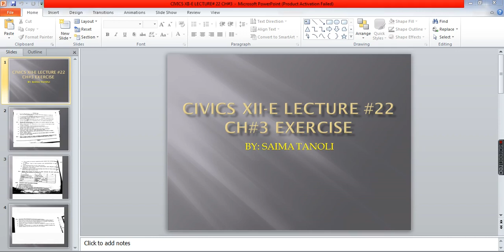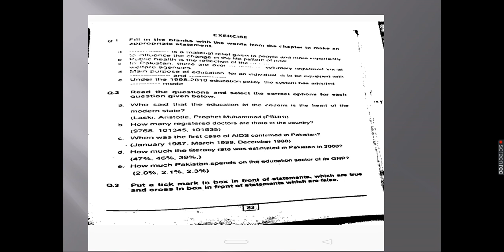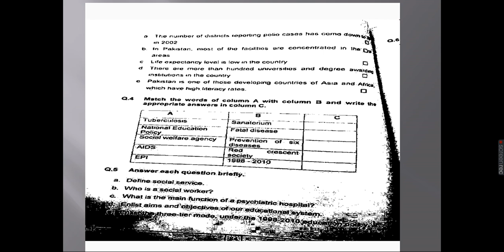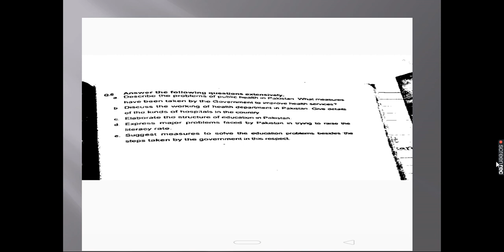Civics II LECTURE 22